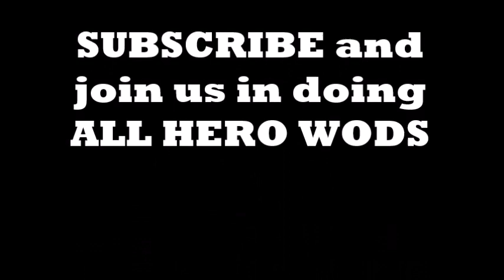Tommy Tribute WOD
Gave his life on July 16, 2015, in sacrifice for his fellow Marines.

"Tommy"

13 Rounds for time:

100m Sand Bag Carry (50m down & 50m back)

7- Strict Pull ups

16- Sand Bag over the shoulder tosses

15- Sand Bag Squats

*boots and utes optional

“Tommy always had that superhero idea in his head.” -Dianne Mullin

Tommy was the kind of man that every Junior Marine around would not only aim to be like but would also turn to when they needed something either on or off duty. Sullivan, with a number of combat tours, one of which during the Battle of Fallujah, and two purple hearts, maintained his esprit de corps and focus on our most basic principles as Marines: taking care of each other. This is something that is often lost in the rest of our culture but is one of the most powerful tools we have as Marines and leaders. Junior Marines eat chow first, hit the rack first, and are taken care of first. This is how Gunny Sullivan lived his life on or off duty. There is nothing that he wouldn’t do for his Marines.

His last opportunity to put others before himself came on July 16, 2015, while serving as Battery Gunnery Sergeant in Chattanooga, TN. On this day, the reservse center came under fire.

“He could have jumped the fence but he didn’t” - Dianne Mullin

Tommy went into action looking for a way out, not for himself, but for his Marines. He started to lead them to safety and after fearing that he would lead them to the gun man, changed his course of action. He knew that they needed to jump the fence. Sullivan lead 13 Marines and Sailors over the fence before returning to the office in an attempt to provide support. This is ultimately where he fell. He was one of four Marines and one sailor that were killed on that day.

Although the events that unfolded that day were unexpected, I don’t think anyone was surprised that Tommy was the man to take charge and make sure that his men got to safety. Putting himself before others seemed like the norm for Sullivan. He was a beloved son, brother, grandson, nephew, uncle, friend, Marine, and so much more to a lot of people. The comic book loving Dropkick Murphys fan will always be remembered fondly. One of his best friends Jack Hendrix remembers his laugh more than anything, saying “it was infectious and one of a kind.”

Gunny Sullivan is now at rest as the hero he always was and will always be remembered as.

….and for that, MarineWOD salutes you, Tommy, and you will never be forgotten.

Please help us remember Gunnery Sergeant Thomas Sullivan. Send us pictures, post times on underneath the WOD or post on FaceBook, Instagram, Twitter gunnysullivan tommyswod marinewod @marinewod